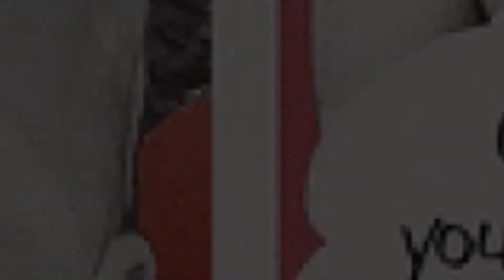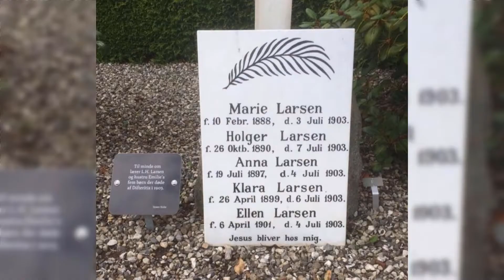Absurd Things That Were Absolutely Normal in the Past